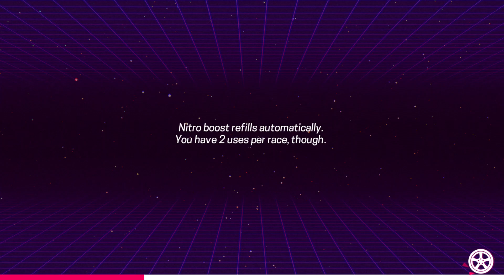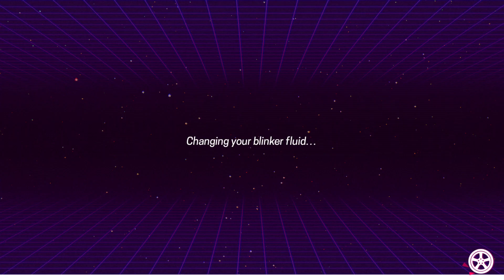80s OVERDRIVE Part 6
Race06 Desert